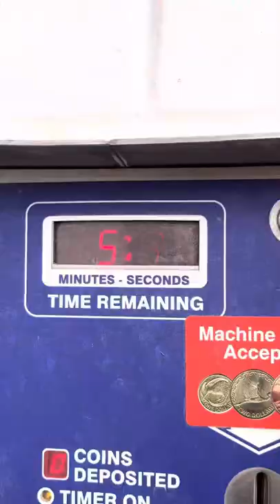Chillin Like A Villain With No Feelin | Vlog | Prank😜